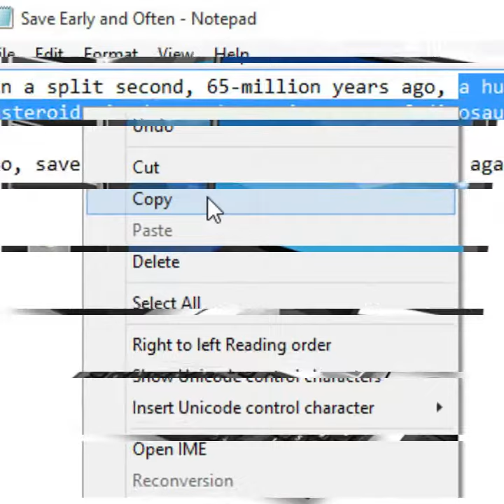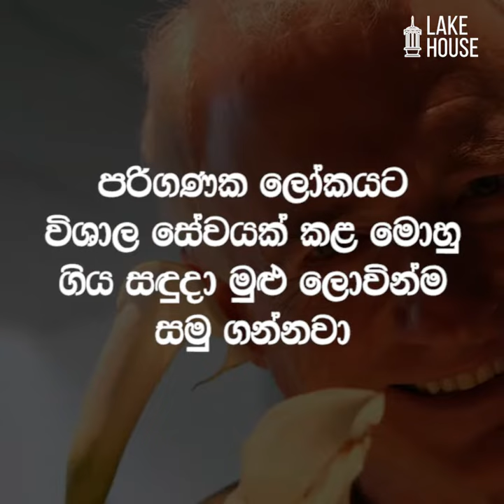Cut, Copy, Paste නිර්මාතෘ ලොවින් සමු ගනී